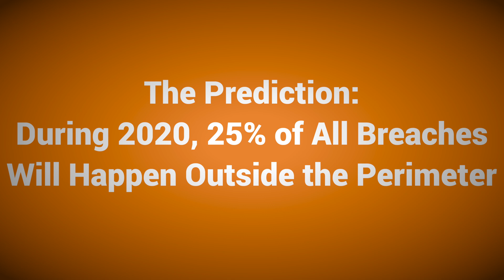2020 Prediction - 05 - One Quarter of All Breaches Will Happen Outside the Perimeter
Mobile employees often work without any network perimeter security, missing out on an important part of a layered security defense. Additionally, mobile devices can often mask telltale signs of phishing attacks and other security threats. We predict that in 2020, one quarter of all data breaches will involve telecommuters, mobile devices, and off-premises assets. See more details about this prediction, as well as WatchGuard's full list of predictions